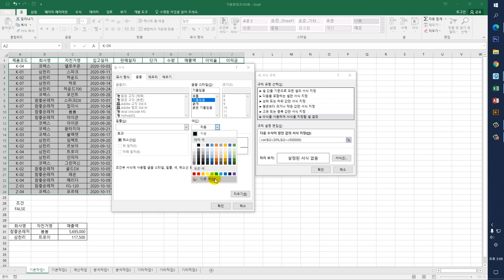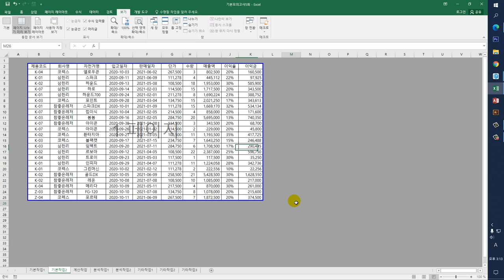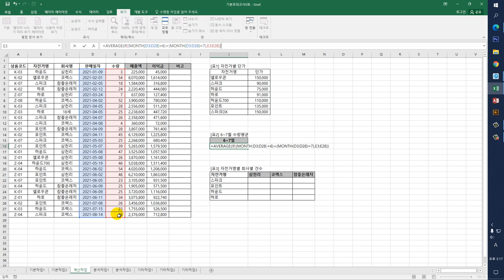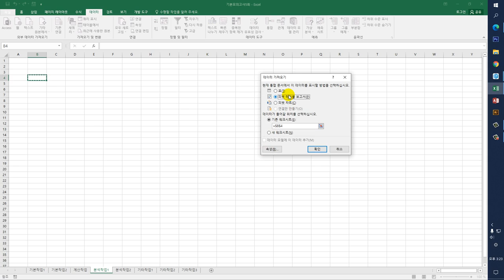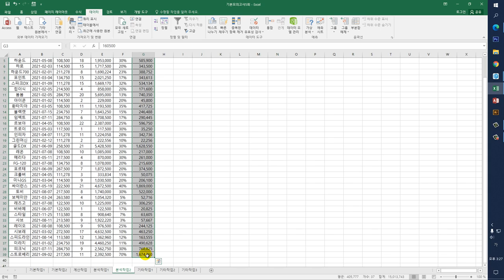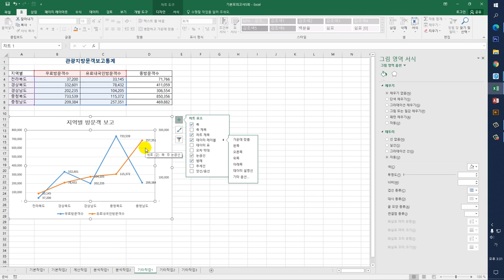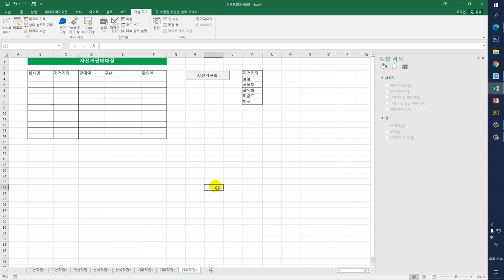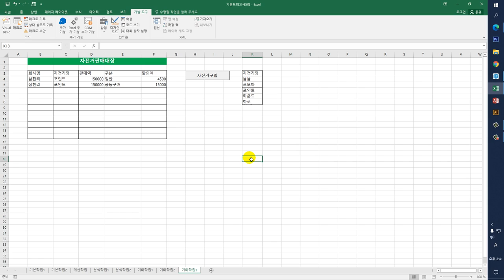[컴활1급실기] 기출 변형 문제 5회